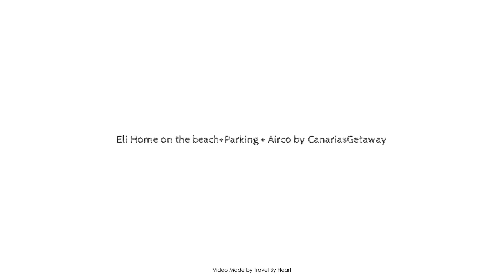Eli Home on the beach+Parking + Airco by CanariasGetaway, Gran Canaria, Spain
Searching For
1. Eli Home on the beach+Parking + Airco by CanariasGetaway - Gran Canaria
2. Eli Home on the beach+Parking + Airco by CanariasGetaway - Gran Canaria Virtual Tour
3. Eli Home on the beach+Parking + Airco by CanariasGetaway - Gran Canaria Rooms
4. Eli Home on the beach+Parking + Airco by CanariasGetaway - Gran Canaria Amenities
5. Eli Home on the beach+Parking + Airco by CanariasGetaway - Gran Canaria Videos
6. Eli Home on the beach+Parking + Airco by CanariasGetaway - Gran Canaria Offers
7. Eli Home on the beach+Parking + Airco by CanariasGetaway - Gran Canaria Deals
Audio Credit:
Track Title: Subway Dreams
Artist: Dan Henig